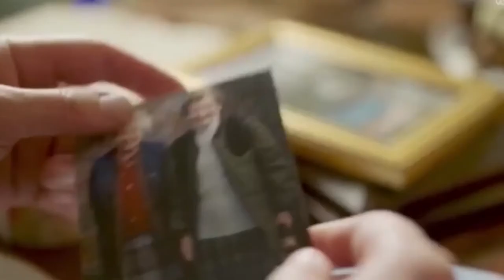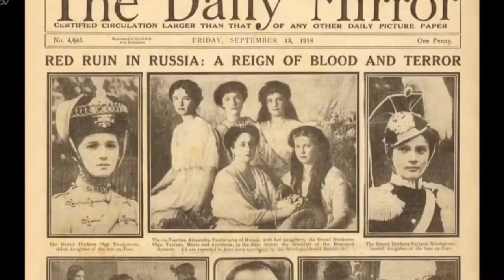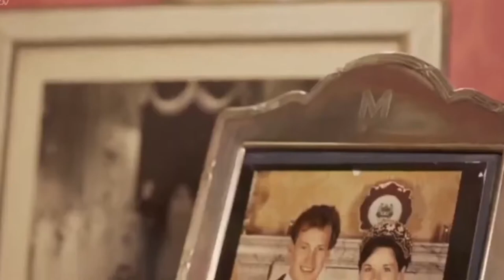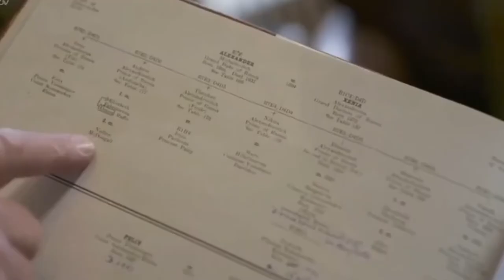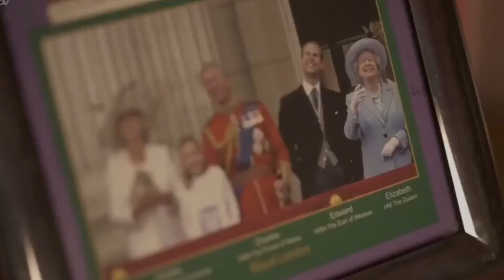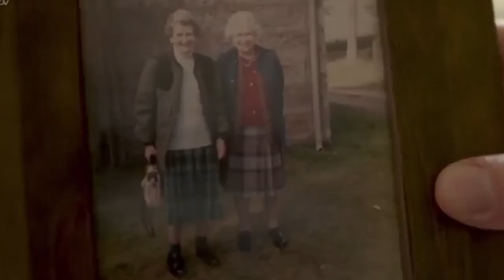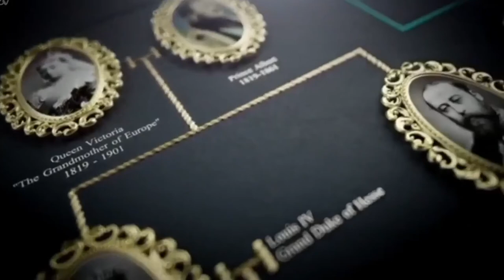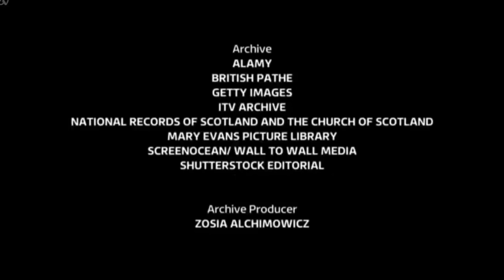Road Trip: The Queen and her Cousins with Alexander Armstrong | British Royal Family 1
As HM the Queen turns 95, Alexander Armstrong is on a royal road trip of a lifetime. He is travelling across the country to meet HM the Queen's cousins, who share what it means to be part of this extraordinary family.